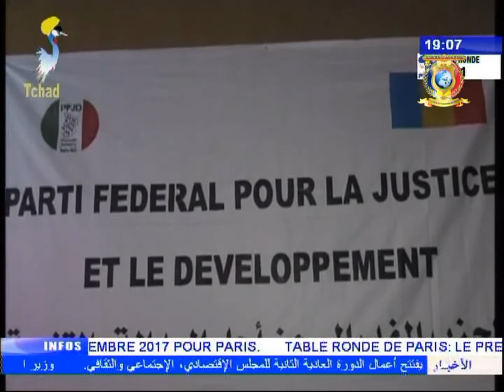نشرة تلفزيون تشاد يوم 05 سبتمبر 2017 - سياسة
العناوين
1) حرب RDP يقدم مؤتمر صحفي حول الطاولة المستديرة غداً في باريس.
2) الحزب الفدرالي من اجل العدالة و التنمية يعلن عن مسيرة سياسية جديدة.